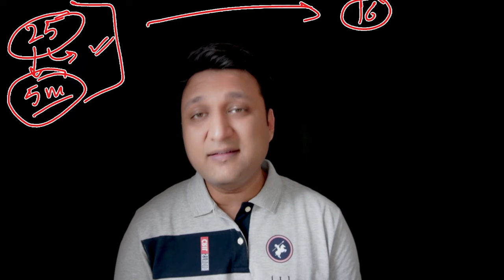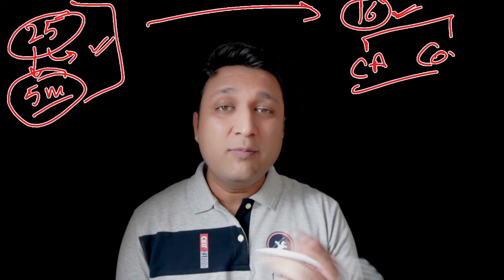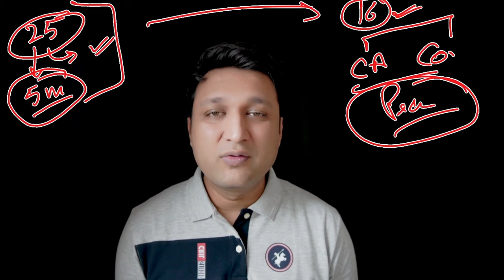🔥Strategy To Double Your Income in 40 Days As Accountant 🔥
Increase your salary as accountant in India by doing this with your job and increase your income in job

00:00:00 - Introduction
00:00:05 - Career Options in Accounting
00:00:25 - Job - Benefits and Downsides
00:02:20 - Job - Market Competition
00:03:06 - Job - Salary
00:03:49 - Job - Workplace Hierarchy and Environment
00:04:39 - Practice - Details & Benefits
00:05:54 - Practice - How To Promote
00:06:12 - Practice - Income
00:06:45 - Best Option: Third Option
00:09:30 - Applying for a Job
00:11:02 - Job in a CA Firm
00:11:56 - Managing Job and Practice
00:12:22 - Focusing on Practice
00:13:05 - Starting Your Own Practice